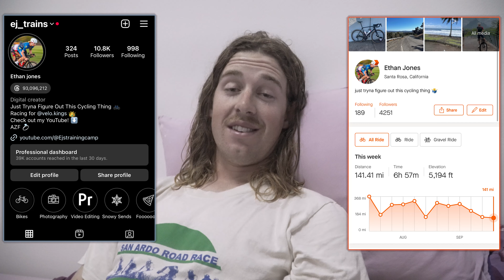I Passed Out at This Bike Race... - (Tour of Tahiti Episode 4)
Y'all are amazing! Thank you so much for the support!